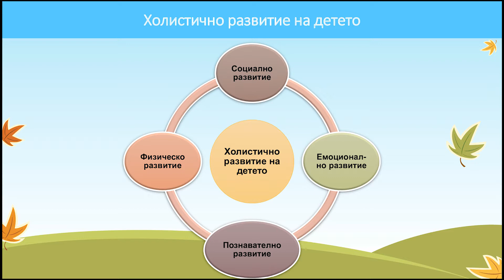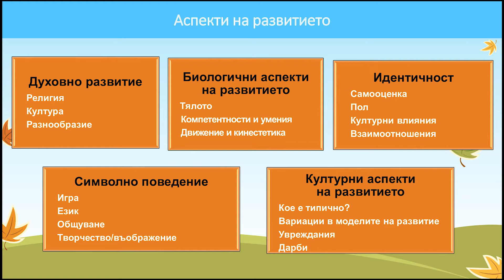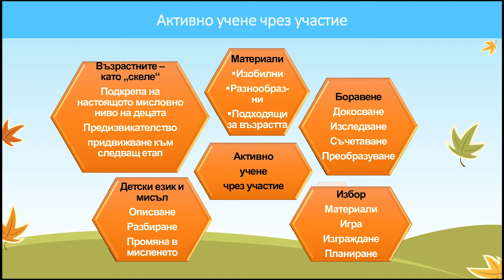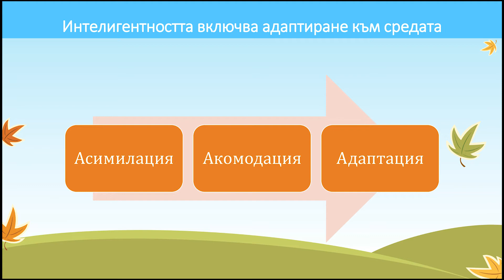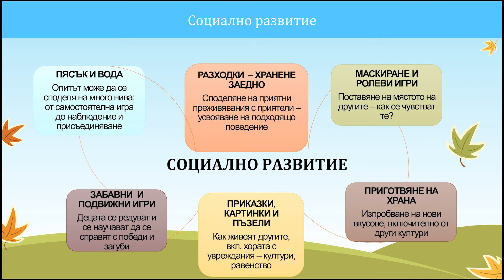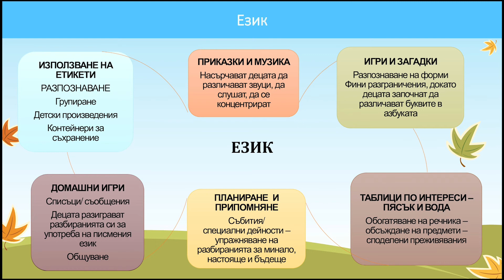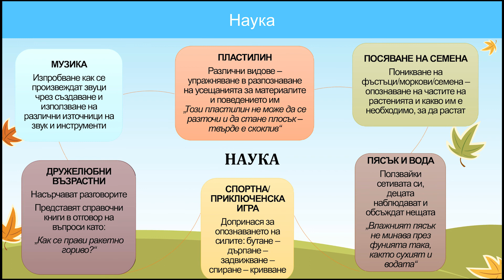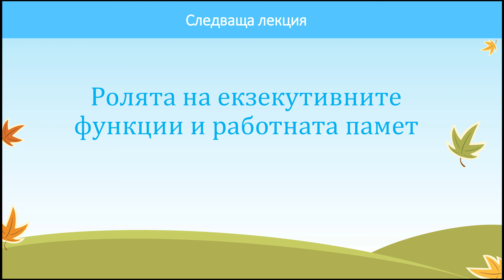Учене чрез игра